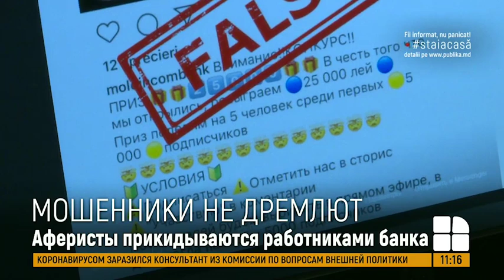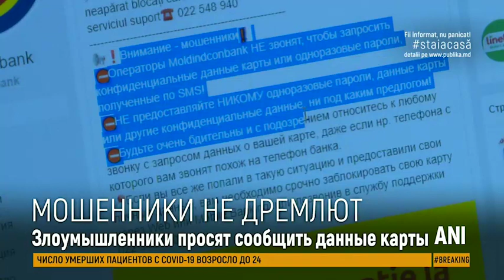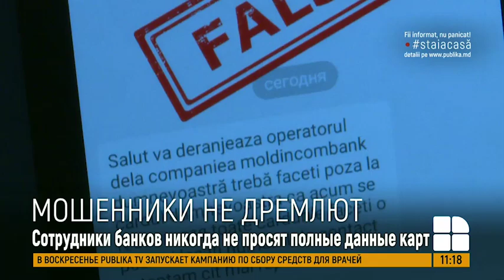Осторожно, мошенники! Правозащитники рассказали о схемах кражи денег с банковских карт